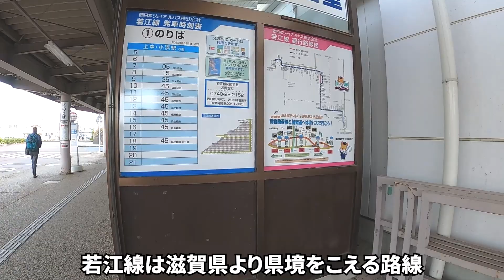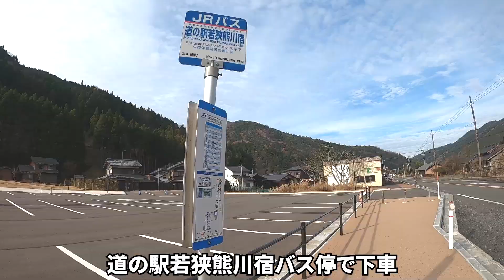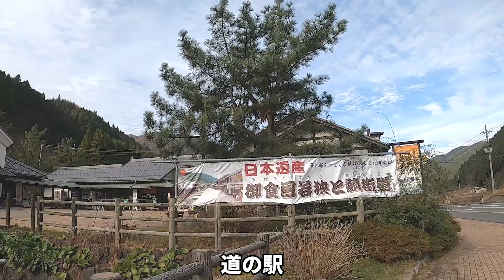【近江今津→小浜】西日本JRバス若江線に乗車！鉄道も計画された？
JR湖西線の近江今津駅から西日本JRバス若江線のバスに乗車しました。バス路線の途中にある鯖街道の熊川宿を訪問するために、一旦、下車をしましたが、最終的には小浜駅まで行きました。湖西線の近江今津駅から小浜線の小浜駅までは、鉄道ではなく若江線の路線バスで行くのが便利です。
若江線が通るルートは、かつて、鉄道敷設が計画されていました。そうした話もしていきます。

0:00 近江今津駅のバス乗り場
0:46 若江線のルート
1:44 バスに乗車
2:43 江若鉄道の説明
4:14 若江線沿線の様子と若江線の歴史
6:59 熊川宿
8:43 再び乗車、若江線沿線の様子
10:57 JRで帰宅、若江線の優位性
「未だ定まらざる」という名前は、管理人が運営している「既定ではないブログ」から来ています。動画内容とほぼ同じ、もしくは、似たような内容の記事がありますので、ぜひ、ご覧くださいませ。

ただし、返信をしない場合があります。また、問い合わせフォームご利用の際、サイトのプライバシーポリシー、とりわけ、個人情報の扱いに関する箇所をお読みください。